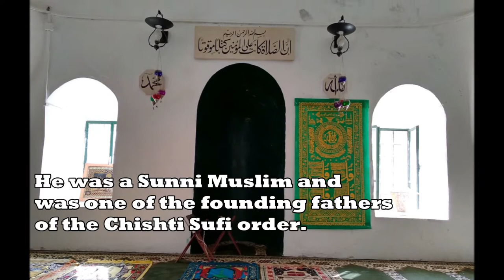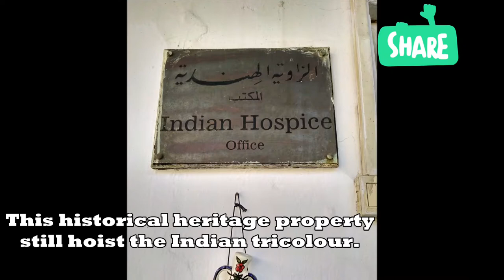How a Sufi Saint lived in a small cave in Jerusalem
shortsmixedbag presents another video on the series "Know the unknown", while exploring the holiest place on earth, Jerusalem, Israel, I came across to know about this holy place. As the title says, "How a Sufi Saint lived in a small cave in Jerusalem", actually Baba Farid stayed and meditated inside a cave situated in a property which later came to be known as"Indian Hospice".
If you like the video, share and comment and if you don't like it let me know what went wrong, so that I can work on it.

Without whom the shooting of the video was not possible: Special thanks to: Nazeer Hussain Ansari, Wafa Ansari and Ansari family. My friends-- Satdeep, Stalin and Sailesh.
IMPORTANT NOTICE: All the pictures used in this video are shot by Rajeeb Dutta, with prior permission of the Ansari family. I don’t take any credits for any of the original photographed picture, music or songs used in this video.